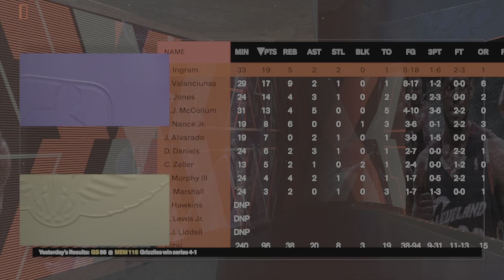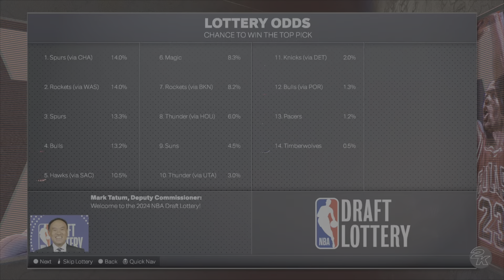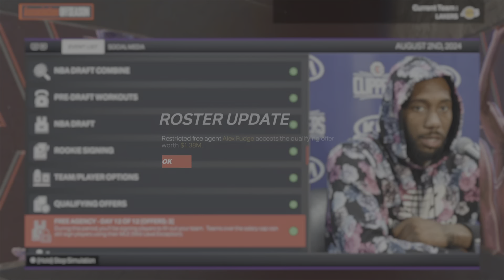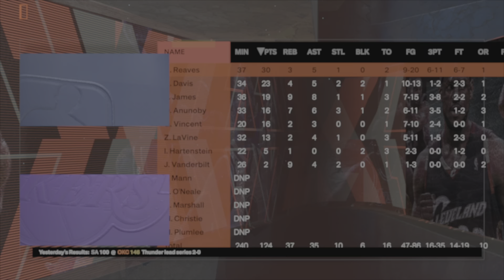What IF The Lakers Trade For Zach LaVine? (NBA2K24)